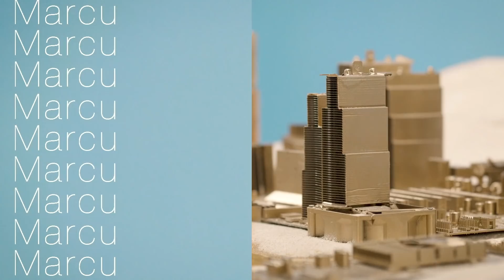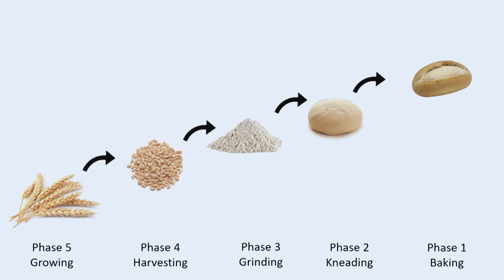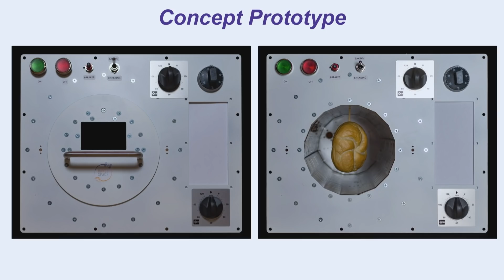Baking bread in space | Sebastian Marcu | TEDxLinz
Bread was an accident discovery in the history. Nowadays it’s part of everyday life and people have good emotions when they see or taste bread. In Germany in every conversation bread becomes a topic at some point, that’s how important it is for Germans. When Sebastian heard that the German astronaut Alexander Gerst was going to the international space station for 8 months, Sebastian thought he wanted Alexander Gerst to feel connected to earth through eating bread in space. But it’s not just about making one person happy. So, they made a concept for baking fresh bread rolls in a space shuttle. Bread crumbs, fire, surface, power, temperature are the baking procedure are the issues of baking in space. Baking is rocket science in space. Going forward in the development of enabling civilization in space is a contribution of many people who are bringing in their expertise. Sebastian Marcu is the Managing Director at Design & Data GmbH, a specialised cross-media agency that provides digital visual communication solutions for the space sector.  Since 2017, Sebastian has also been CEO of “Bake In Space”, which seeks to address the scientific and technical challenges related to producing food in space. The intention is to take the needed hardware to the ISS in order to bake fresh bread in space.

Sebastian has collected over 15 years of experience as a Content Marketing expert and the fields of strategic PR and marketing, transmedia storytelling and more. He obtained his M.Sc. in Interactive Multimedia from the University of Westminster in 2002 and following a strong interest in the space sector, he took part in the Space Studies Programme 2014 at the International Space University in Strasbourg. He has since been connecting these two passions, for example, by developing creative media applications for organisations such as the European Space Agency. This talk was given at a TEDx event using the TED conference format but independently organized by a local community.